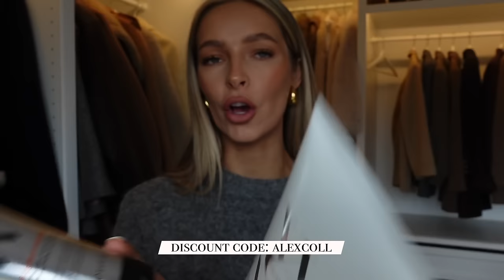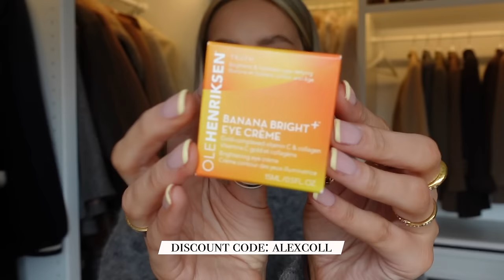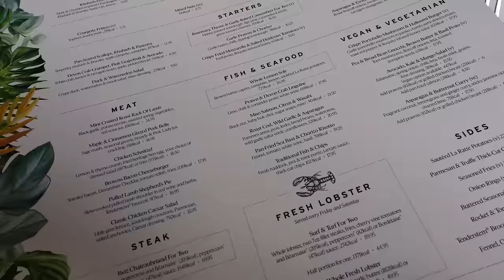WHAT I’M WEARING THIS SPRING, HAIR + BEAUTY HAUL & EASTER LUNCH WITH LEONORA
Color Wow Colour Security Conditioner for Fine to Normal Hair 250ml

AC
x